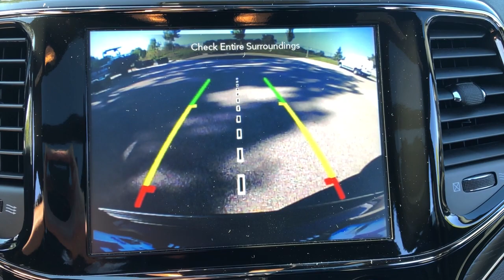2021 Jeep Grand_Cherokee Lapeer, Oxford, Davison, Imlay City, Lake Orion LP230907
Velvet Red Pearlcoat Used 2021 Jeep Grand_Cherokee High Altitude available in 1515 S. Lapeer Road, Lapeer, Michigan at  Jim Riehls Friendly CDJR of Lapeer. Servicing the Lapeer, Oxford, Davison, Imlay City, Lake Orion, MI area.

2021 Jeep Grand_Cherokee High Altitude - Stock#: LP230907

Welcome to Jim Riehls Friendly Chrysler Dodge Jeep Ram of Lapeer. Just North of FCA Headquarters on Lapeer Road South of I69. We are delivering vehicles Daily. To your home or office. Clean CARFAX. Priced below KBB Fair Purchase Price! Odometer is 2065 miles below market average! Back Up Camera Bluetooth Equipped Grand Cherokee High Altitude 4x4 4D Sport Utility 5.7L V8 HEMI 8-Speed Automatic 4WD Velvet Red Pearlcoat Black w/Leather Trim Seats w/Edge Welting or Nappa Leather Trimmed Bucket Seats 19 Speakers High Performance Audio 7 & 4 Pin Wiring Harness 825 Watt Amplifier Active Noise Control System Anodized/Light Black Chrome Interior Accents Black Roof Molding Black Wood Instrument Panel & Door Spears Body Color Door Handles Body Color Exterior Mirrors Body Color Fascias w/Granite Accents Body Color Sill Extension Bright Pedals Class IV Receiver Hitch Dark Day Light Opening Moldings Dark Headlamp Bezel Finish Dark Lens Taillamps Dual Dark Chrome Exhaust Tip Granite Crystal Exterior Accents Granite Crystal Exterior Badging Granite Crystal/Black Grille Heavy-Duty Engine Cooling High Altitude II Package Leather Wrapped Steering Wheel Nappa Leather Trimmed Bucket Seats Premium Accent Claddings Premium LED Fog Lamps Protech II Quick Order Package 22S High Altitude Trailer Tow Group IV Wheels: 20 x 8.0 Low Gloss Granite Crystal.brbrbr